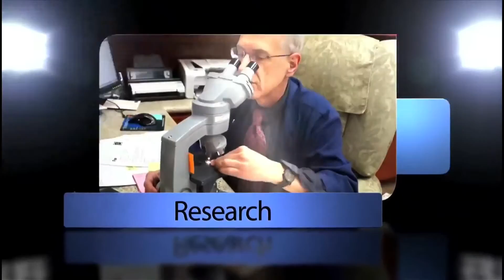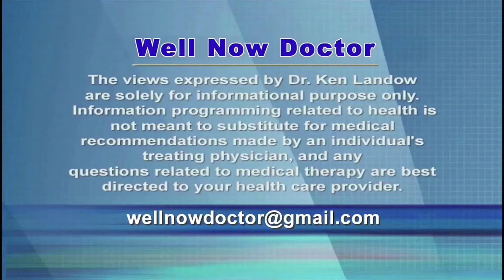Zostavax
Although more than 500,000 cases of shingles or Herpes zoster occur yearly.  While intuitively the vaccine known as Zostavax seems like a good idea, protection from reactivation of the chickenpox virus lasts only several years.  Vaccination at age 60 leaves more elderly seniors susceptible at an age associated with the greatest risks.  A competing product may pass F.D.A. muster in late 2016 and provide considerably greater benefits.